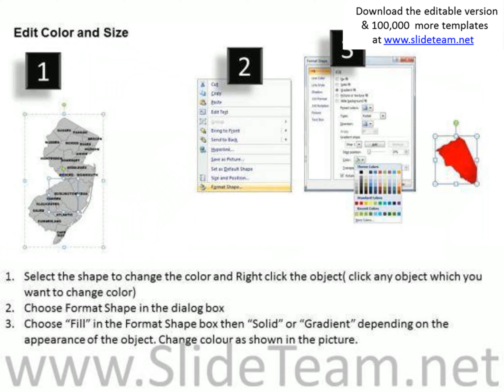editable usa new jersey state powerpoint maps